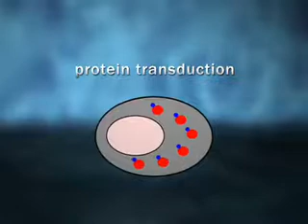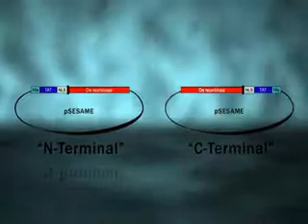Engineering Cell-Permeable Protein l Protocol Preview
Engineering Cell-permeable Protein -  a 2 minute Preview of the Experimental Protocol

Bernhard Münst, Christoph Patsch, Frank Edenhofer
University of Bonn - Life & Brain Center and Hertie Foundation, Stem Cell Engineering Group, Institute of Reconstructive Neurobiology;

Protein transduction enables the direct delivery of biologically active proteins into cells. In contrast to conventional methods such as DNA transfection or viral transduction this non-invasive paradigm allows highly efficient cellular manipulation in a titratable manner circumventing cellular toxicity and the risk of oncogenic transformation by permanent genetic modification.